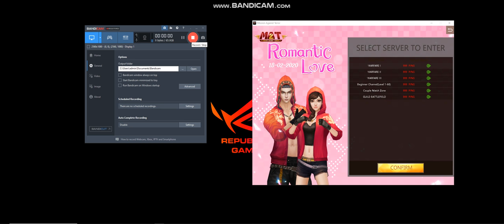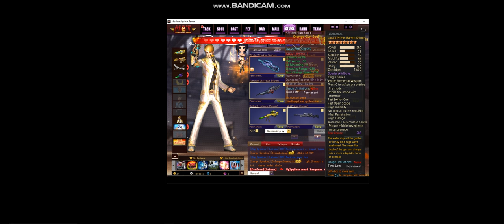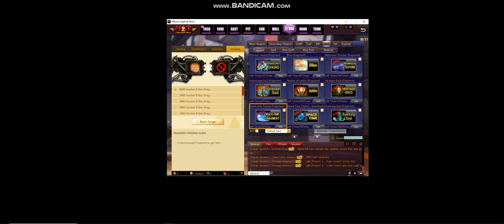WTS MAT ID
-3x8.5star 25x8star
-8star voucher fragment x13375 ( x1 Permanent 8star OWN CHOOSE)
-8star PET
-Interested PM
-Email Complete